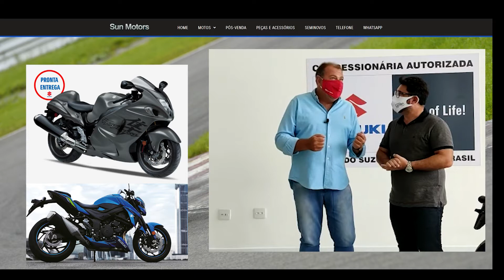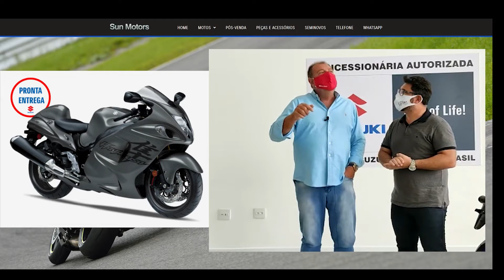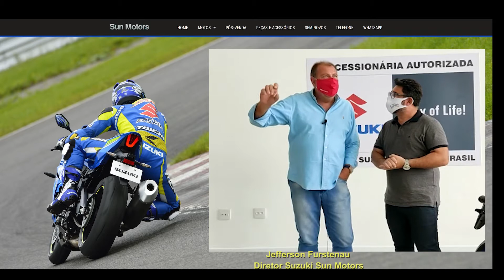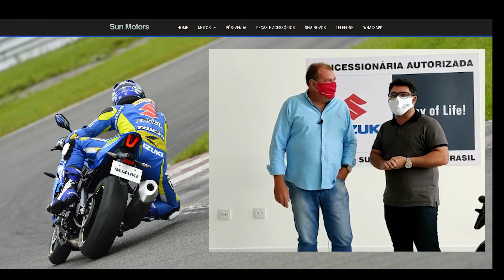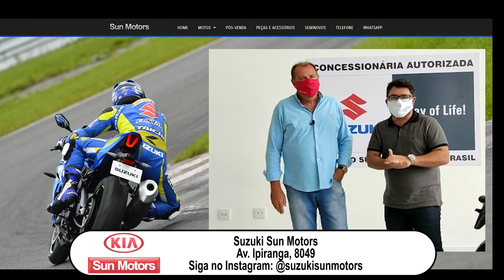Suzuki Sun Motors